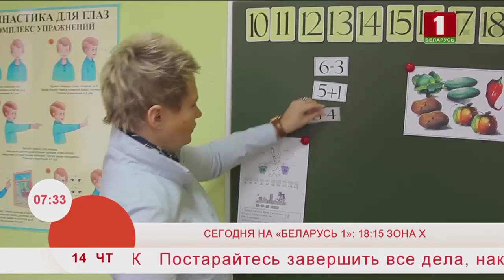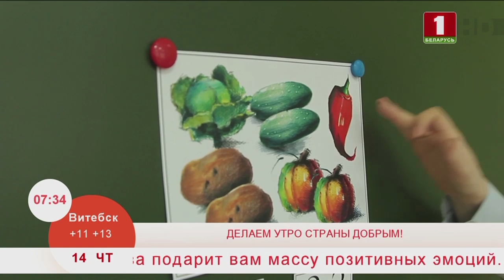Утренние профессии. Учитель математики развивающего обучения. Эфир 14.05.2020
Меня зовут Ольга Луцевич, я работаю в детском образовательном центре учителем математики